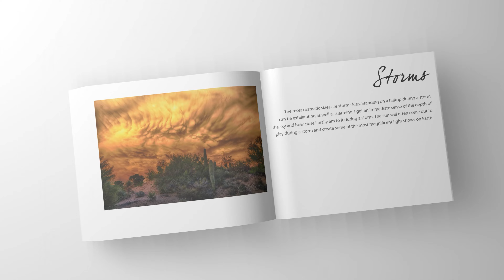My book on amazon. Just search for Alolkoy on amazon. There's only one of me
Animation of a book